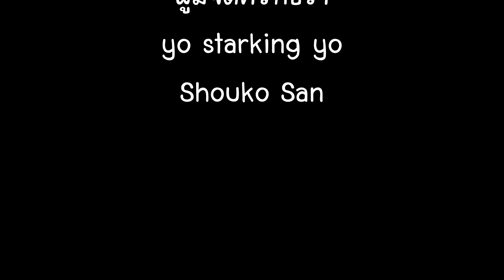เด็คเทพผลึกอัญมณี Tistina ลิสท์เรื่อยเปื่อย Ep.63 [Yu-Gi-Oh! EDOPro]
เด็คเทพผลึกอัญมณี Tistina ลิสท์เรื่อยเปื่อย Ep.63 [Yu-Gi-Oh! Master Duel]